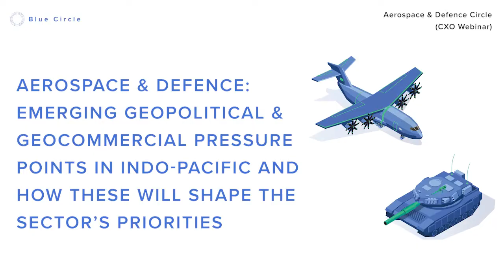Aerospace & Defence: Emerging Geopolitical and Geocommercial pressure points in Indo-Pacific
Watch our recent Aerospace & Defence Circle CEO/CXO Webinar

Aerospace & Defence: Emerging Geopolitical and Geocommercial pressure points in Indo-Pacific and how these will shape the sector’s priorities

With

Brigadier Ashis Bhattacharyya, Director Policy Research & Knowledge, Society of Indian Defence Manufacturers
Pramit Pal Chaudhuri, Foreign Editor, Hindustan Times
Major General Rohit Gupta, SM (Retd), Head Aerospace & Defence, Primus Partners
Pavan Choudary, Author, CEO & Public Intellectual, Chair & Moderator

The Blue Circle is an exclusive community of like-minded, reliable, resourceful, and thought leaders who learn, network and entertain together in an atmosphere of trust & true friendship. It is a Circle of people who possess a value system that reminds one of Nobility and Royalty.

Follow us & keep yourself updated about our upcoming events:-